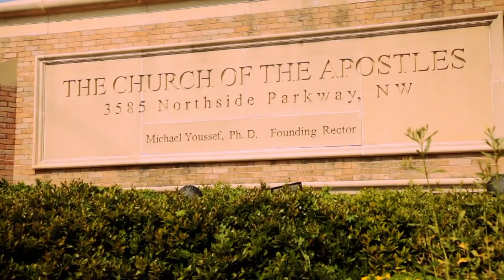От долины к победе. №16 «Указывая путь» (1921)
Только тогда, когда верующий узнает, что такое Божья милость, он из признательности и благодарности захочет предложить Господу свое тело в качестве живой жертвы.

Только когда верующий начинает предлагать Богу всего себя в качестве жертвы, только тогда его разум преображается и уподобляется Христу.

Только тогда, когда ваш разум постепенно преображается, вы начнете точно воспринимать себя и адекватно воспринимать других, и будете активнее служить Богу. И тогда в вас явится истинная любовь.